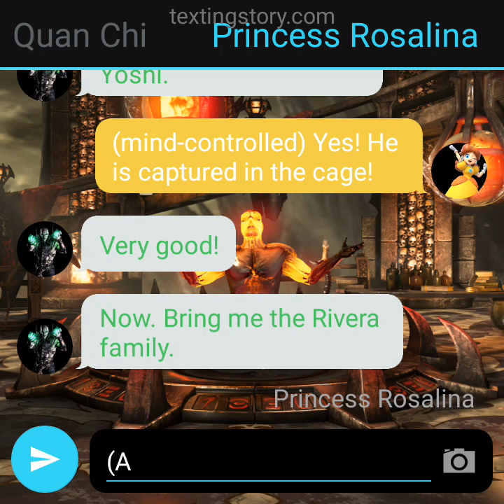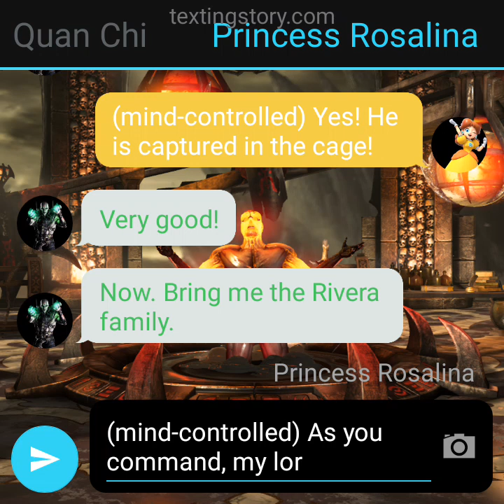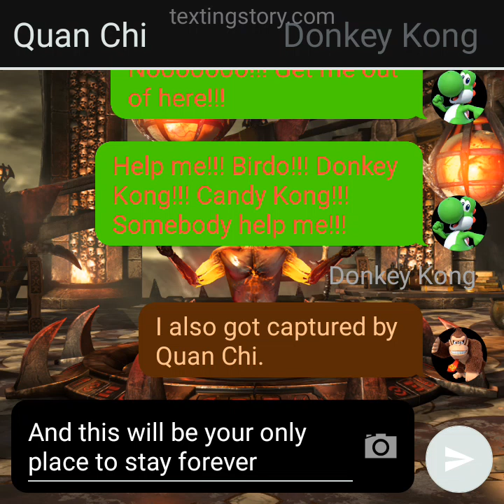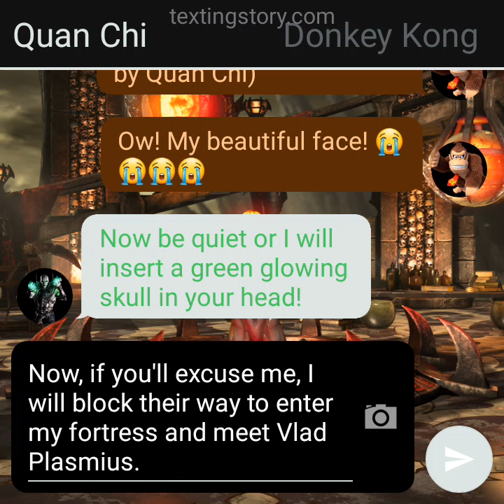Texting Story #176: (S3 E16) Quan Chi keeps Yoshi and Donkey Kong in cages on his fortress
Quan Chi got Yoshi captured by Daisy and Rosalina while these 2 princesses were mind-controlled. Then he even captured Donkey Kong. And punched him in the face. Let's find out what will happen next.